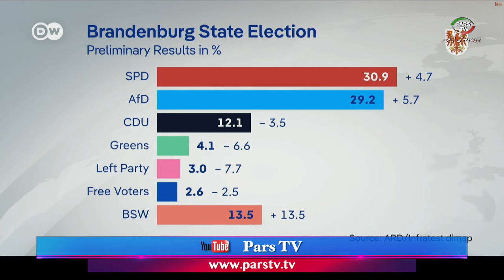اخبار با لیلا هاشمیان